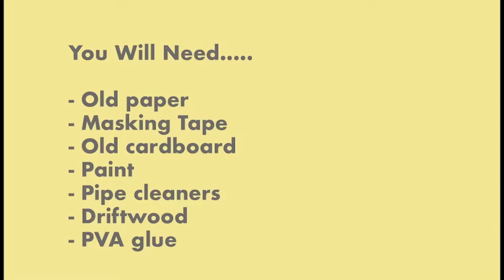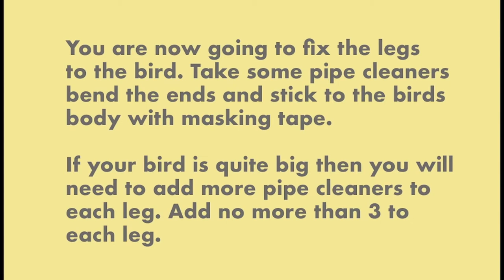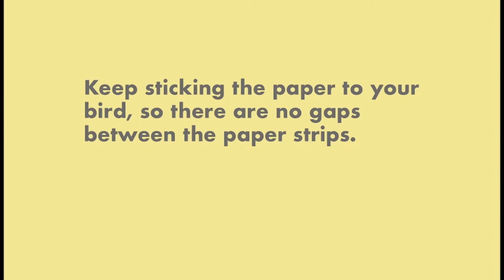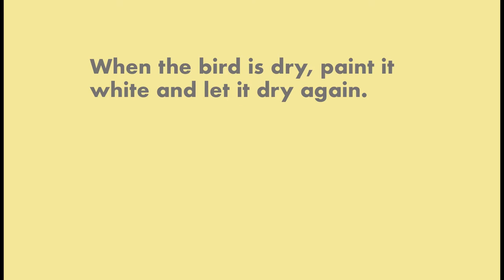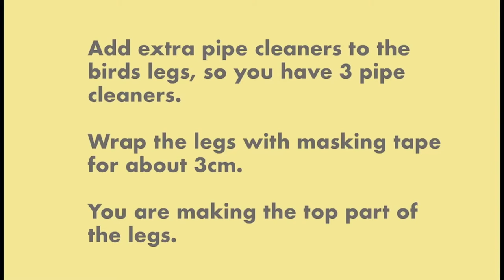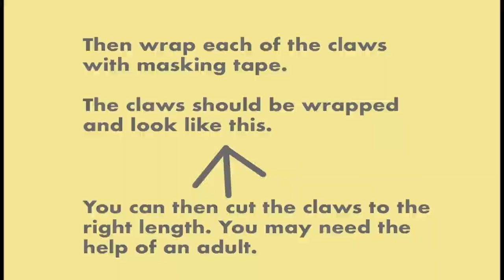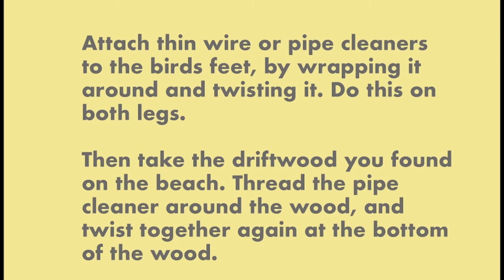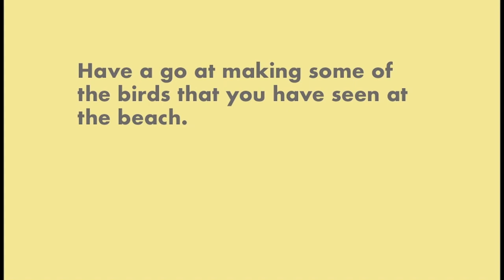Life's a Beach - Sanderling Paper Mache Bird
Commissioned by SOfa Fest 2020, part of SO Festival which is supported by Arts Council England, East Lindsey District Council, PASSAGE Festival, Helsingor Teater and Without Walls.